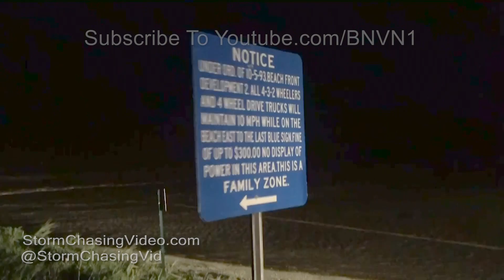Rutherford Beach & Cameron, LA Storm Surge & flooding - Tropical Storm Cindy 2017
Tropical Storm Cindy made landfall along the southwest Louisiana early this morning. Storm surge flooding conditions were observed on Rutherford Beach, and in the city of Cameron.

B-Roll footage of the storm surge and high tide in Cameron, LA as the towns streets begin to flood out as Tropical Storm Cindy moves closer to the coast.
Shot Description

Clip 1 Sign blowing in the wind on the coast.

Clip 2 Tight shot of sign blowing in the wind.

Clip 3 Storm Surge

Clip 4 Storm Surge

Clip 5 House being flooded out by storm surge.

Clip 6 Storm surge under the piers of a house.

Clip 7 Main road in Cameron, LA flooded out with storm surge.

Clip 8 Low shot of the road flooded out by storm surge.

Clip 9 - 10 Gas station flooded by storm surge with water surrounding the pumps.

Clip 11 Road flooded by storm surge.